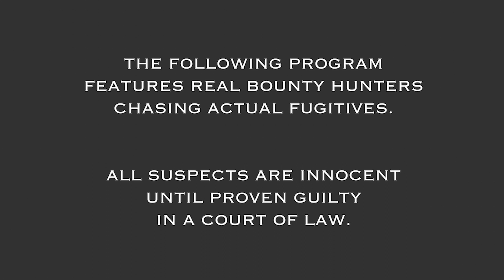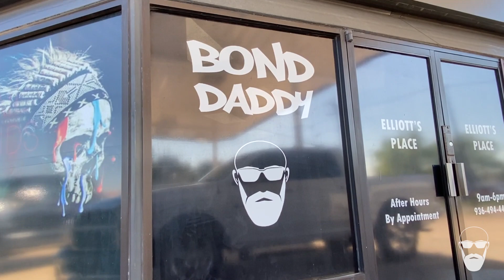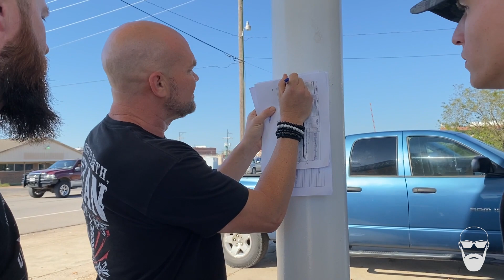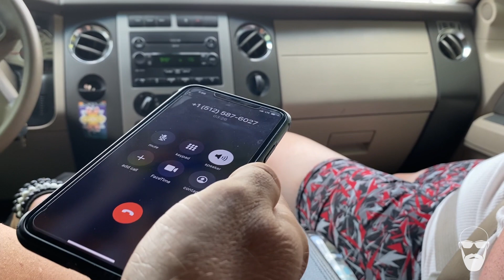HOTEL HIDEOUT - EP 004 : Your Bond Daddy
👉 This week on Your Bond Daddy, things get heated when me and my salty crew roll up on Justin hiding out in his hotel room getting high. All while his wife is at the hospital giving birth to their child. 😤

Let’s just say he wasn’t too stoked when I told him he was going to jail in his boxers.

"Your Bond Daddy" is a real look into the life and wild times of one of Texas' most sought after and well known bounty hunters, Elliott Sondag, aka "Your Bond Daddy".

Elliott’s career as a bountyhunter and bail bondsman really accelerated after he was introduced to Dog The Bounty Hunter and his late wife, Beth. That’s when he was given the opportunity to work alongside Dog and Beth on Season 3 of Dog and Beth: On The Hunt.

During his time with Dog and Beth, Elliott learned firsthand what it really takes to be successful in this industry, and because of his relentlessness and drive, he is now known as one of the most fierce and respected bounty hunters in Texas.

The following program features real bounty hunters chasing actual fugitives. All suspects are innocent until proven guilty in a court of law.